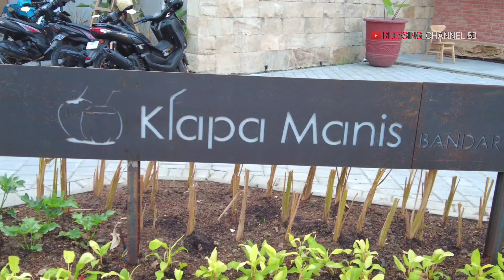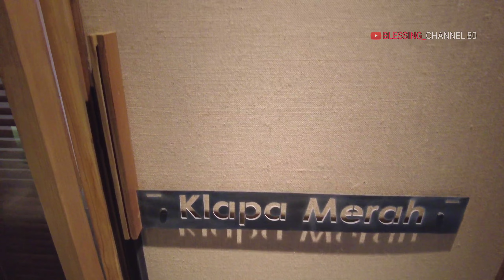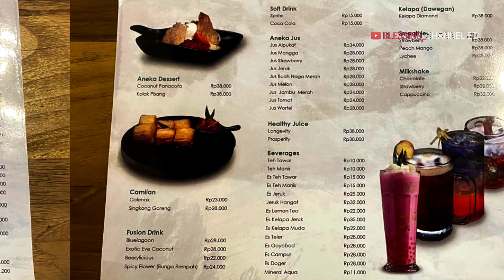Klapa Manis Bandar Kemayoran || Restoran Khas Sunda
Kelapa Manis merupakan restoran tradisional khas sunda asal Cirebon yang menyajikan menu andalannya ikan girame ronggeng, Ayam goreng/ bakar, nasi liwet dll,akanan disini lumayan tapi sayang pelayanannya buruk mungkin karena baru Dan ramai jadi kewalahan, Harga yang saya makan :
Gurame ronggeng         138k
Nasi goreng seafood      62k
Udang saus tiga rasa      98k
Tahu lada garam              28k
Sayur asem                       18k
Nasi liwet polos               12k

Lokasi :
Jl. Angsaba Blok D5 No.3
Sebrang wisma Atlit kemayoran

Klapa Manis Bandar Kemayoran
Makanan Sunda Dan seafood

klapa manis bandar kemayoran, klapa manis kemayoran, kemayoran,
klapa manis, makanan sunda enak di sunter, makanan sunda enak di kemayoran,
kuliner makanan sunda di sunter, kuliner sunter,